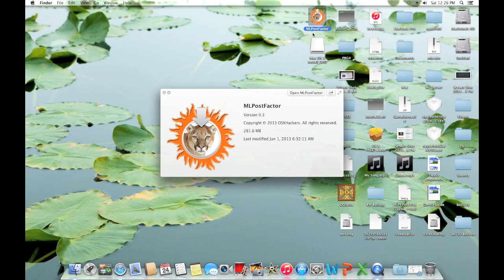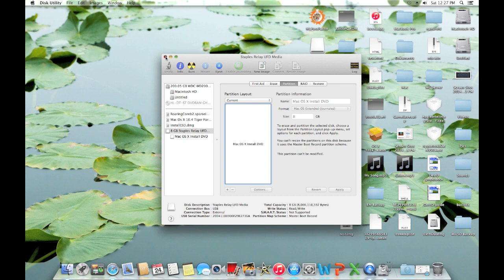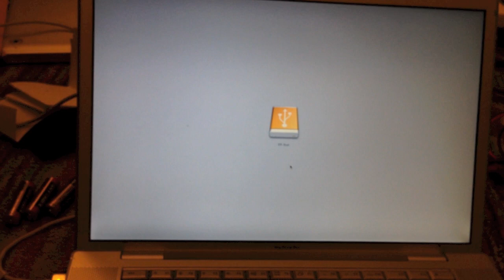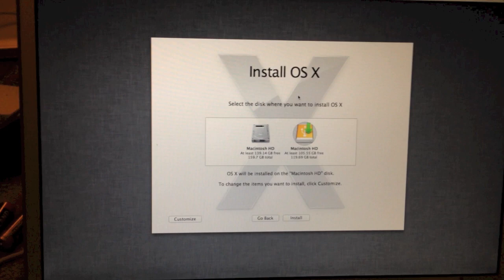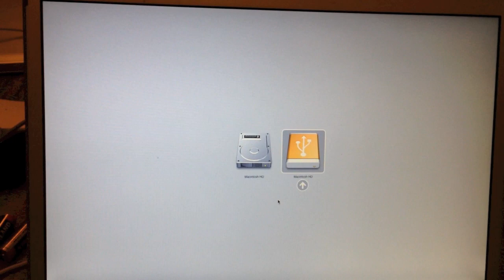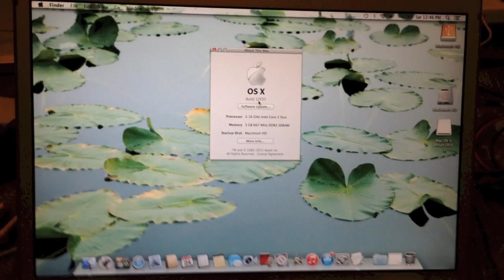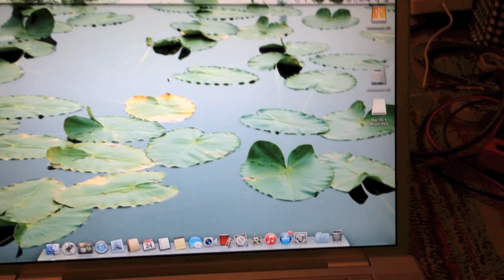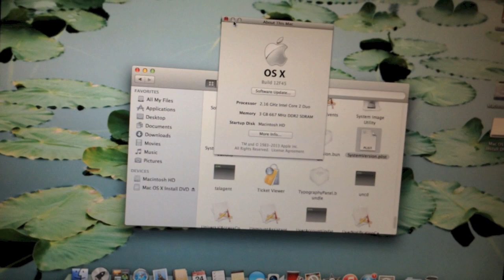How to Install Mountain Lion on an Unsupported Mac with MLPostFactor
This is how to install Mountain Lion version 10.8.5 on any unsupported Core 2 Duo Mac. This will also work on Core Duo/Solo Mac Minis and iMacs that have been upgraded to Core 2 Duo processors. You will need to be running Lion or later in order to use MLPostFactor, as well as either an 8 GB or bigger flash drive or partition. To update to 10.8.5, you will need to do some modifications to SystemVersion.plist, which are detailed in the video.